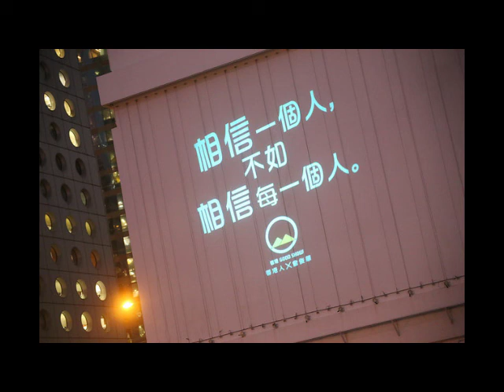門徒公義78集精華 Howie：「係羅永聰及一般港人眼中，今日嘅基督教，就係扮嘢、呃Like、和諧、有溝通技巧、但無態度立場，完全喪失咗指出罪惡嘅功能，咁唔死得呀！」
Howie：「係羅永聰及一般港人眼中，今日嘅基督教，就係扮嘢、呃Like、和諧、有溝通技巧、但無態度立場，完全喪失咗指出罪惡嘅功能，咁唔死得呀！」